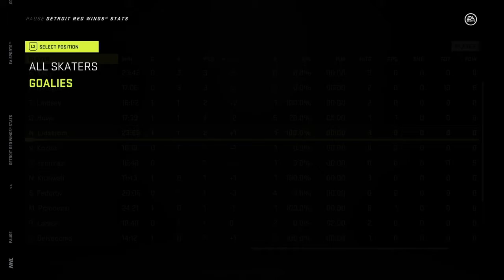Detroit beats Dallas